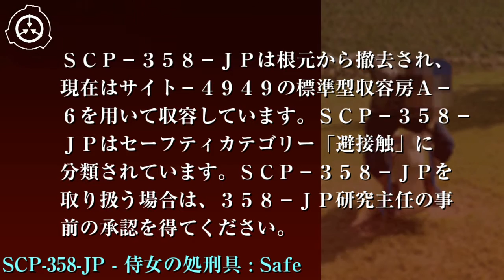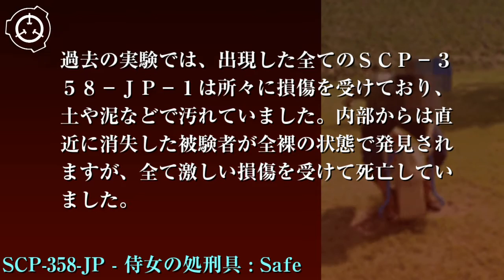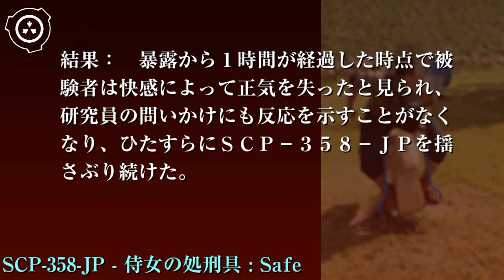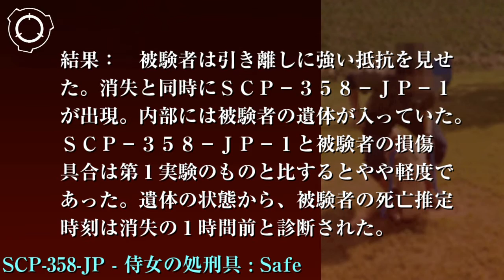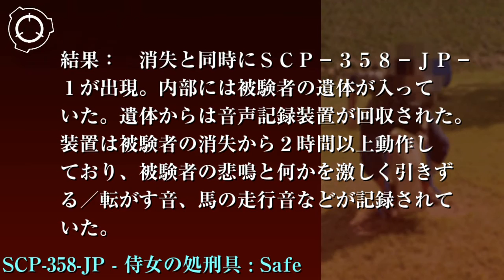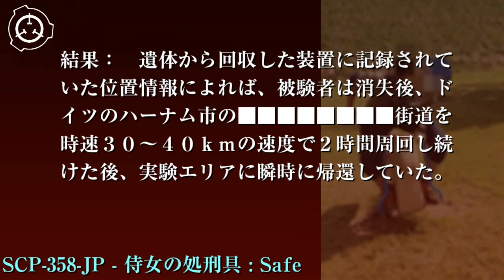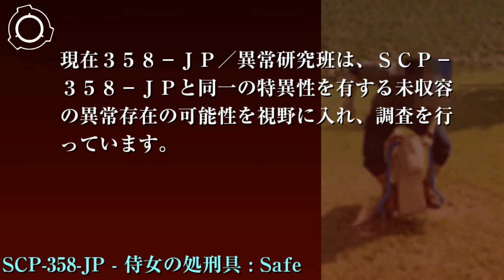SCP財団機密データ：SCP-358-JP - 侍女の処刑具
特別収容プロトコル: SCP-358-JPは根元から撤去され、現在はサイト-4949の標準型収容房Ä-6を用いて収容しています。SCP-358-JPはセーフティカテゴリー「避接触」に分類されています。SCP-358-JPを取り扱う場合は、358-JP研究主任の事前の承認を得てください。